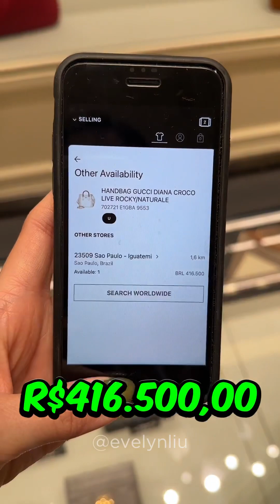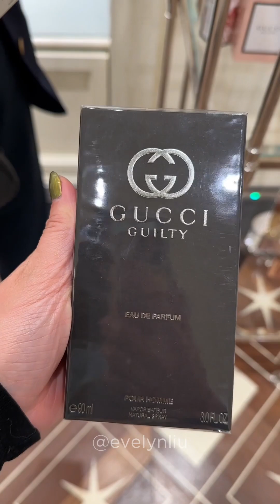BOLSA POR 400 e quantos mil??? 🤑 vem que eu te conto a realidade dos preços da Gucci 😱